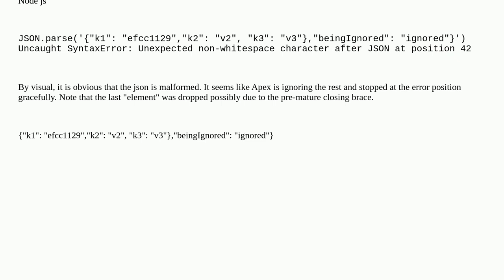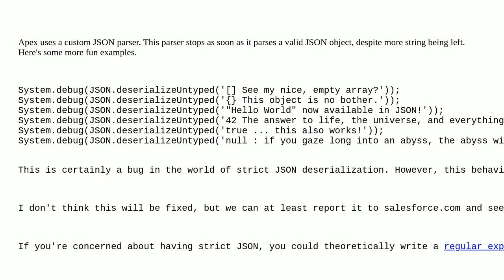Salesforce: Is this a known issue? Apex able to deserialize an ill-formed json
Is this a known issue? Apex able to deserialize an ill-formed json

A special thanks goes out to the awesome community

  apex